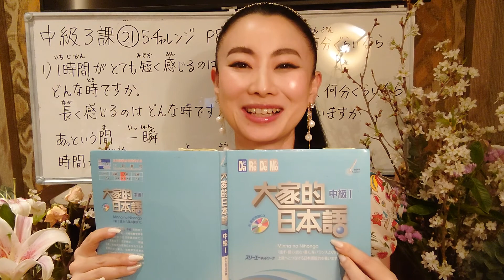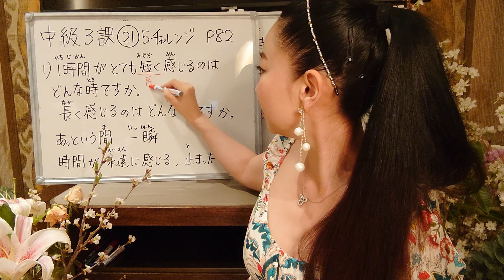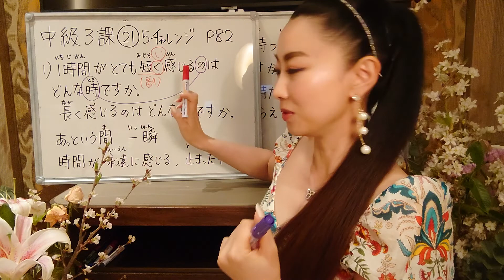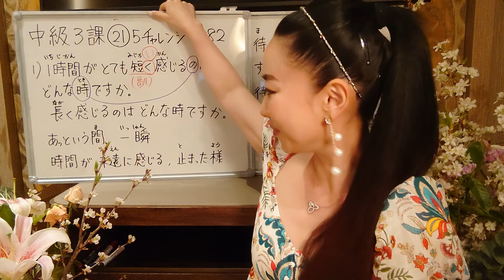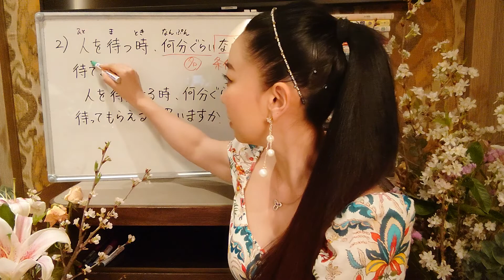みんなの日本語中級３課㉑5チャレンジP82 大家的日本語中級３課㉑ Minna No Nihongo Intermediate L3㉑「1時間がとても長く感じるのはどんな時？」